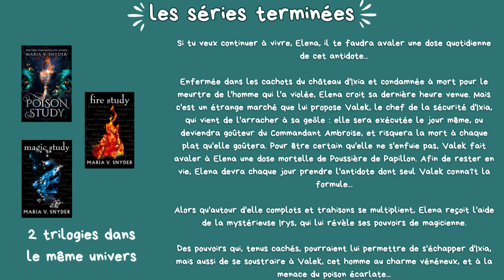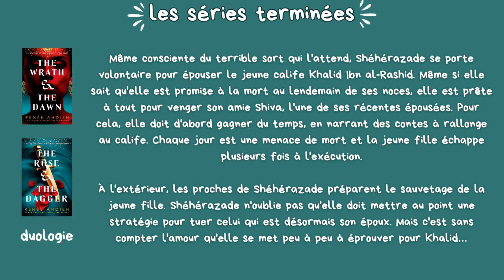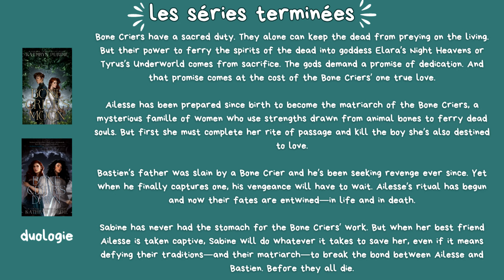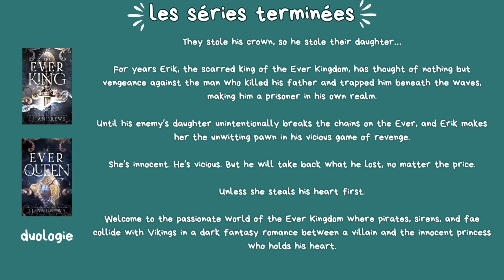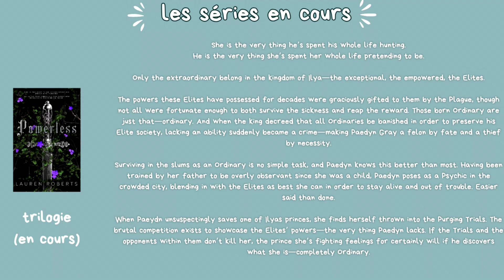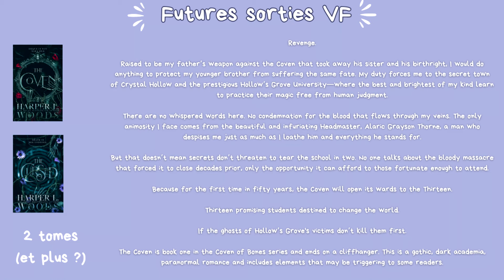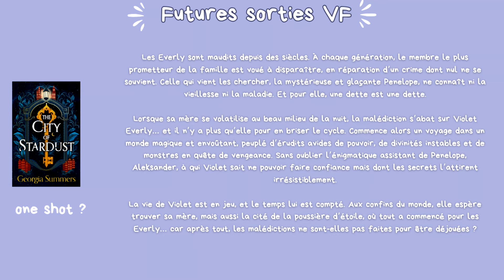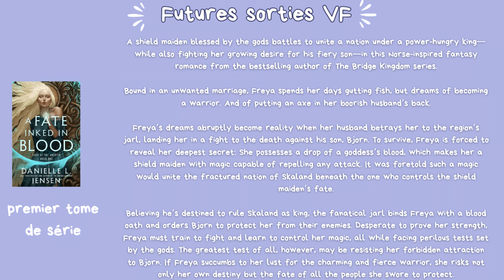WISHLIST spéciale ROMANTASY ❤️⚔️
📓Poison Study:

📓The wrath and the dawn:

📓Bone crier's moon:

📓The ever king:

📓Un royaume d'ombres et d' épines:

📓The coven:

📓Ce qui ce cache par delà le voile:

📓The city of stardust

📓A fate inked in blood:

Bonnes lectures !

Emeline
Vous pouvez soubscrire à la chaîne pour me soutenir 💜

Merci à MissBoubette pour le SubTier 2 ! 💜

📧 Adresse mail 📧